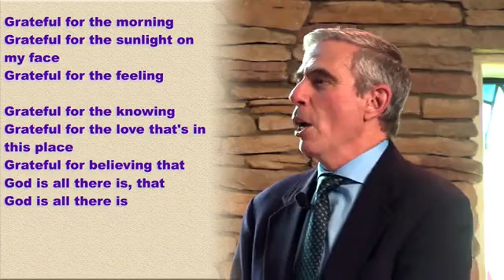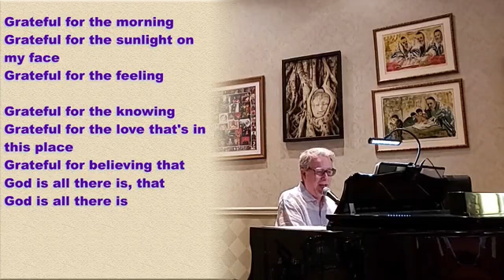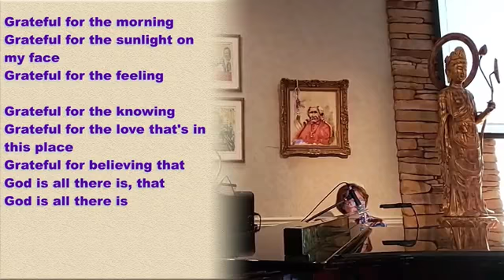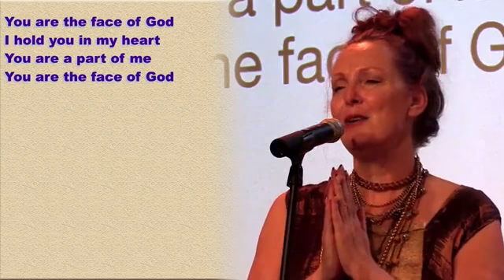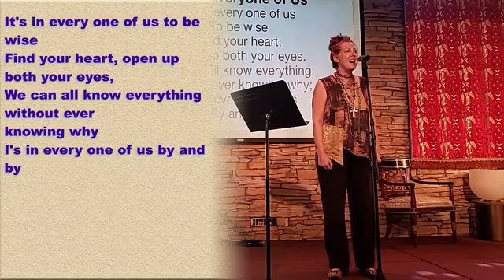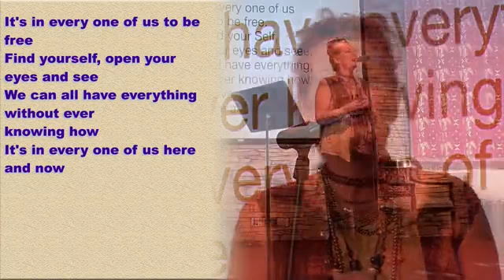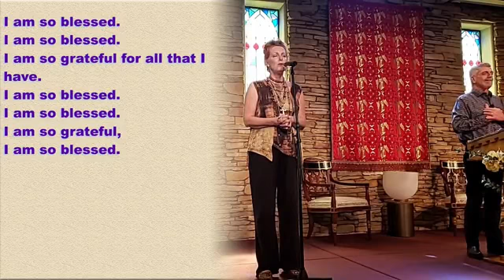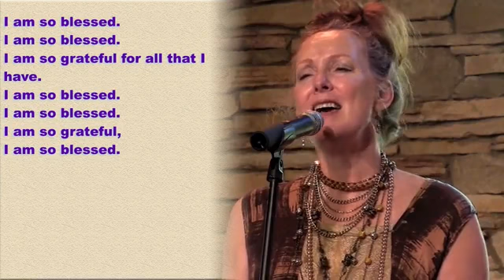Sunday Talk - "Beyond Positive Thinking" - Dr. Mark Vierra, 04/26/2020 - NHCRS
Thank you for your joyous expression through music and your permission to share it.

Join us LIVE on Sunday and Wednesday on Facebook and Zoom